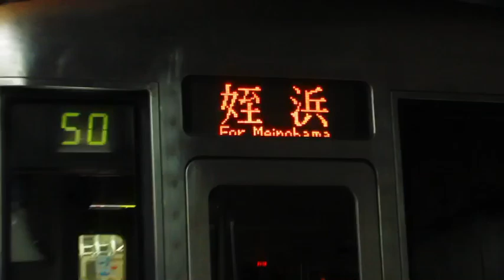福岡市営地下鉄空港線 福岡空港行 1000系運用[04](6両編成) 福岡空港駅到着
★撮影日:2019年10月13日(日)
★撮影場所: 福岡空港駅
★列車名: 福岡空港行
★列車番号:
★編成:6両編成[04](1000系)
★停車駅(福岡市営地下鉄空港線経由)
姪浜―Meinohama
室見―Muromi
藤崎―Fujisaki
西新―Nishijin
唐人町―Toujinmachi
大濠公園―Ohori-Kouen
赤坂―Akasaka
天神―Tenjin
中洲川端―Nakasukawabata
祗園―Gion
博多―Hakata
東比恵―Higashi-Hie
福岡空港―Fukuoka Airport